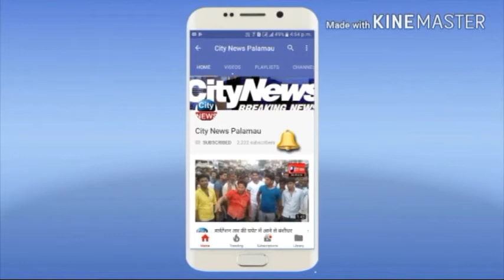बालूमाथ के सिकिद -लावागढ़ा में टेम्पो पलटी ,घायल माँ बेटे रिम्स रेफर